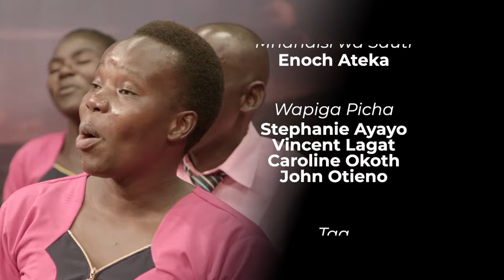Best Ndeda Adventist church choir songs